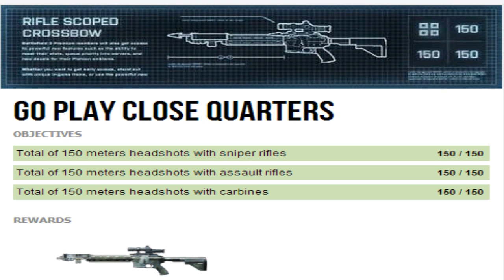Guia Completo de X-Bow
Guia COMPLETO de x-bow(Como desbloquear, melhor maneiras de usar, etc): Você está aqui!
Como acertar headshots longos(Método que te dá 90% de chances de acerto num alvo parado até 1.8 km)

Fala galera, tudo certo? To trazendo pra vocês hoje um guia completo do X-Bow !! Como liberar, como usar, melhores situações de uso, etc.. Confiram xD

Twitter do canal: @JBgameplays

Artista: Religion